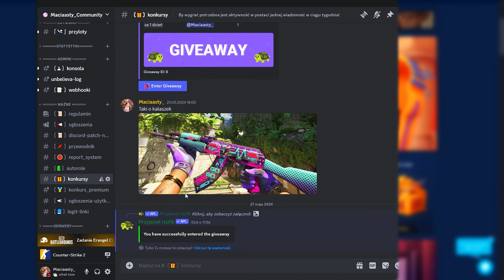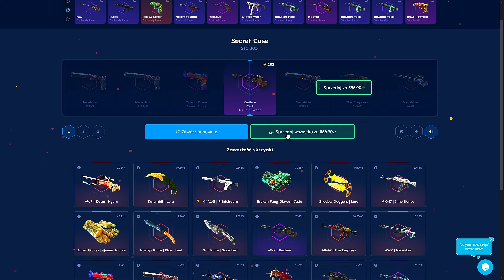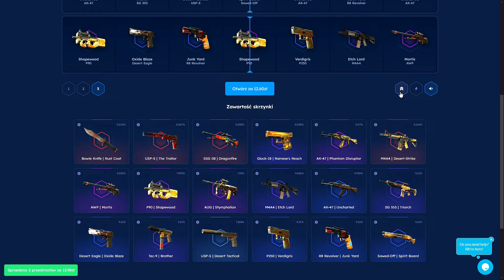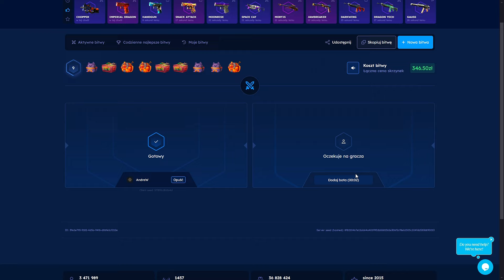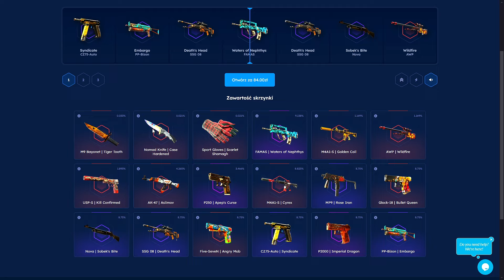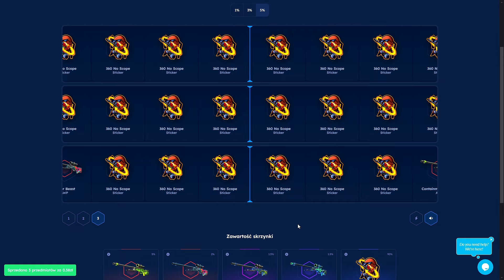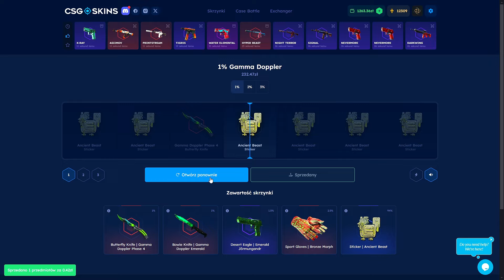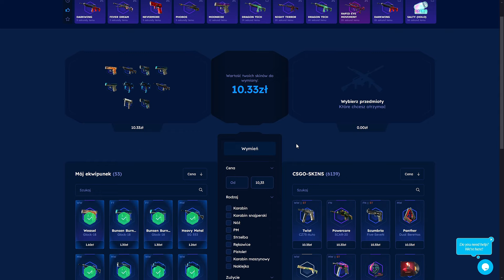TRAFIŁEM NAJLEPSZĄ AWP NA 1% na CSGO-SKINS!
⭐ +10% do WPŁATY i 0.5$ na POCZĄTEK [materiał reklamowy dla osób które ukończyły 18 lat]

Ustawienia w CS2

👉 Celownik: CSGO-OU9Um-J8jAH-wYqdD-pQOQR-OCdRF
👉 Rozdziałka: 4:3; 1280x960 (do nagrywania 16:9; 1920x1080)

👉 Viewmodel (wystarczy skopiować i wkleić do konsoli):
viewmodel_fov 68; viewmodel_offset_x 2.5; viewmodel_offset_y 2; viewmodel_offset_z -2;